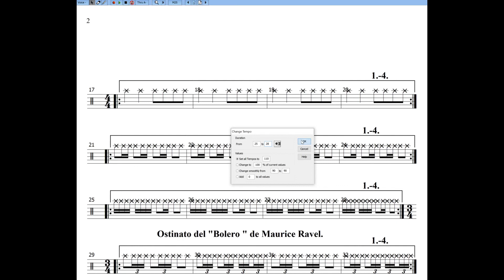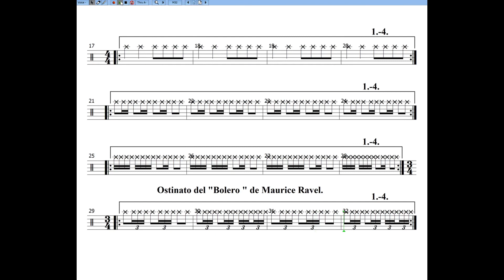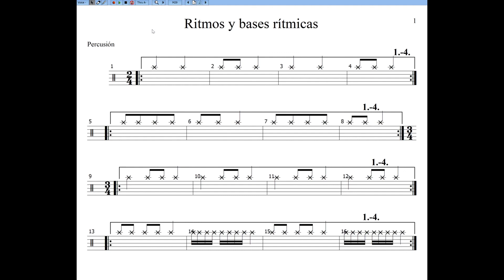Lectura e interpretación de ritmos y ostinatos